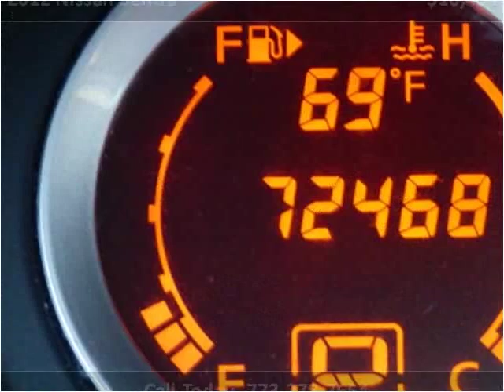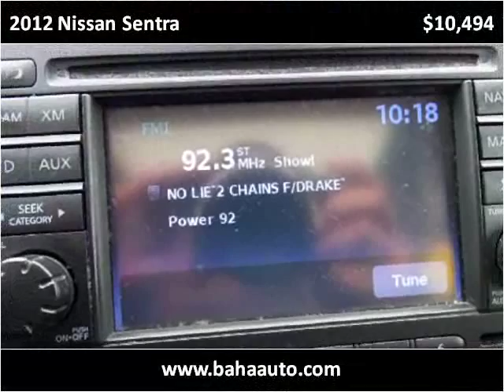2012 Nissan Sentra Used Cars Chicago, Burbank IL